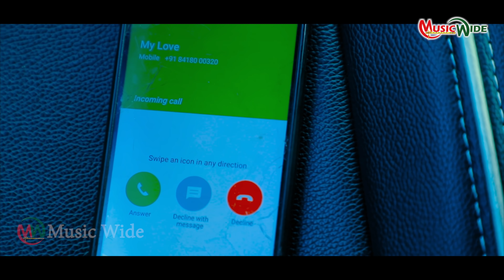का नया ब्लास्ट सांग | Ambulance - एम्बुलेंस |Shilpi_Raj | Bhojpuri Song 2021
⭕VIDEO |Rajat_Singh | भोजपुरी का नया ब्लास्ट सांग | Ambulance - एम्बुलेंस | Bhojpuri Song 2021
⭕Audio/Video Credits :-

👉Code - MW
👉Album - Ambulance
👉Singer - Rajat Singh & Shilpi Raj
👉Lyricist - Yadav Raj
👉Recordist - Deepak Verma
👉Concept - Lucky Baba & Shubham
👉Director - Banti Singh Babuaan
👉Digital - Ritu Raj
👉Producer - Niraj Singh
👉Digital Partner - Music Wide
👉Company/ Label - Music Wide LLP
👉Copyright -  Music Wide LLP
⭕Music Wide Team :-

👉Producer            : Niraj Singh
👉Graphics            : Vivek Anmol
👉Accountant       : Shashi Kumar Singh
👉Digital Agency  : Music Wide LLP
⭕Connect with Music Wide : -